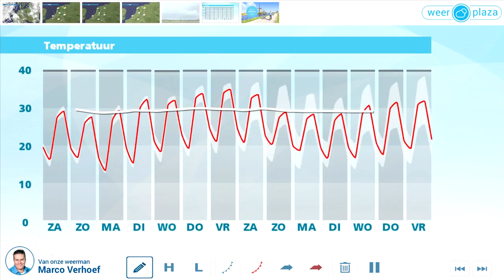Weerbericht vrijdagmiddag: Volgende week nog warmer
Vanavond en vannacht kan er in het zuiden en zuidoosten een enkele onweersbui vallen. Het koelt af tot een graad of 15. Morgen is het vrij zonnig, maar er kan vooral in het zuiden en oosten weer een enkele bui ontstaan. Op de meeste plaatsen blijft het echter droog. Het wordt tussen 25 en 30 graden. Zondag is een droge dag, met iets lagere maxima. Na het weekeinde gaan de temperaturen weer omhoog en wordt het steeds meer plaatsen tropisch. Het blijft droog en vrij zonnig.